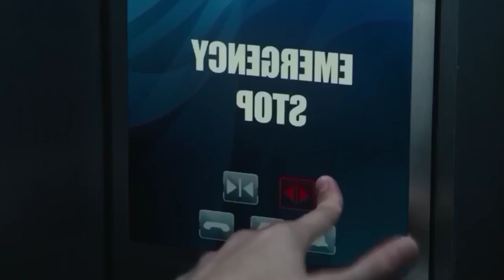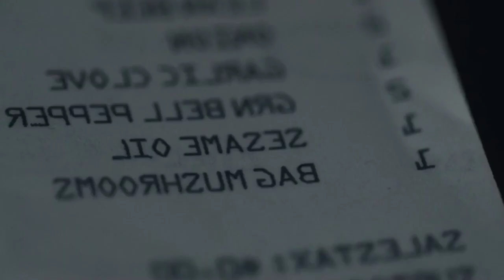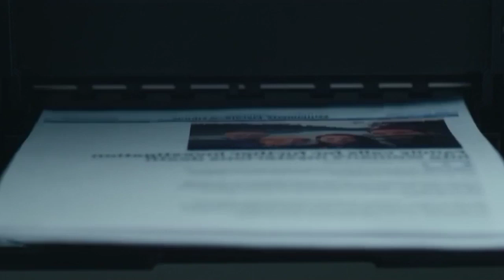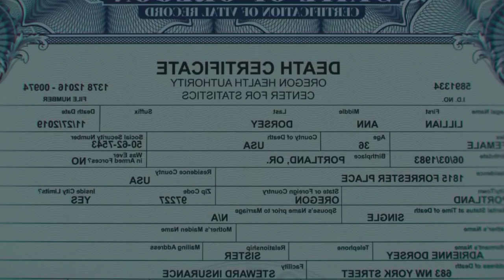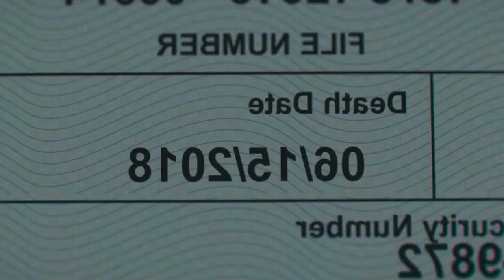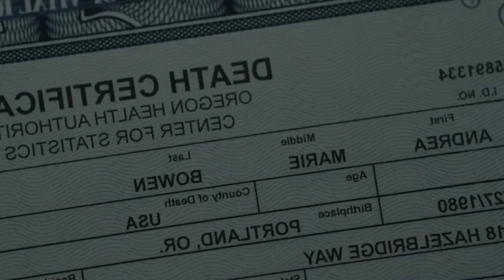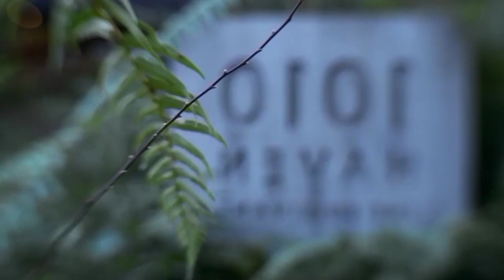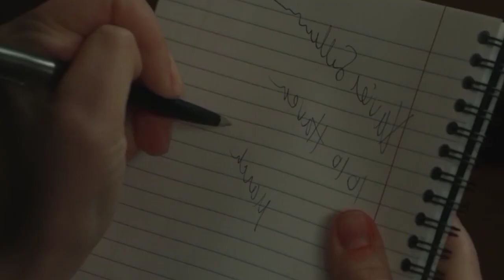Hypnotic | Hollywood Movie story & Review| Voice over